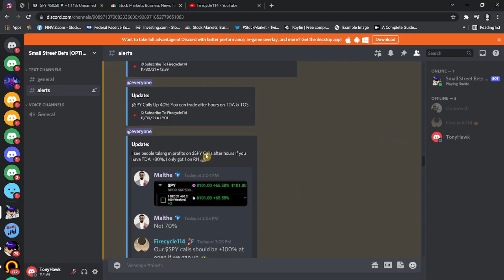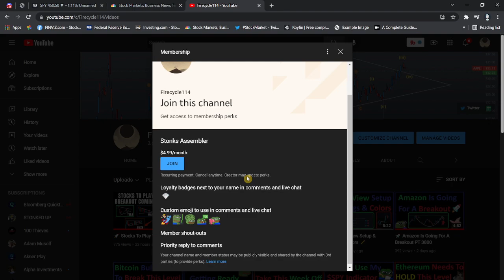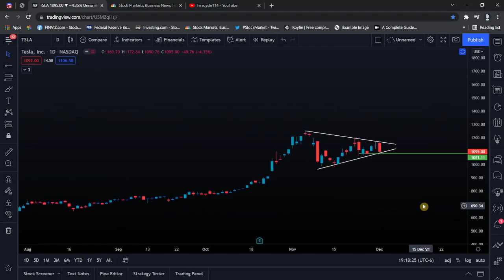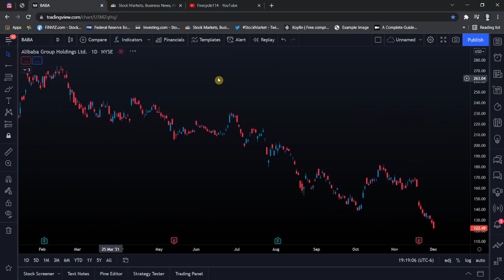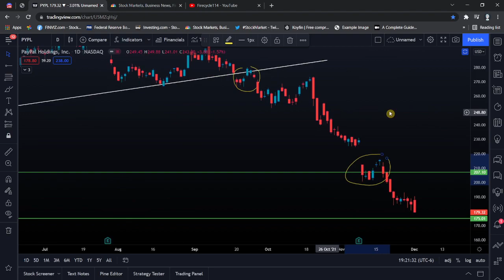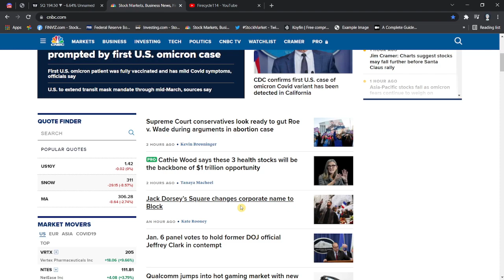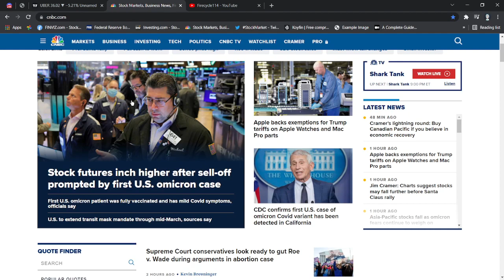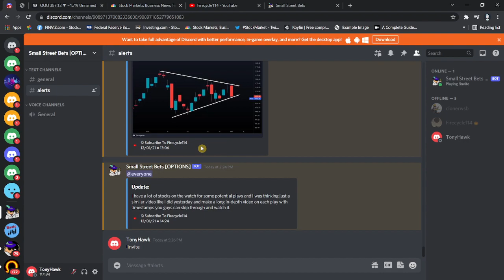🚀 Stocks To Play Tomorrow!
In this video, I go over the top stocks and plays that I am watching for Tomorrow. I will most likely alert Tesla if we do break the support. Please go through this video because I made a video yesterday and $MARA was on the watch and you guys need to watch this video so you guys can understand my plays. I organized the video into timestamps to save you some time. 🚀

0:00 - Intro
1:35 - Recap Today
2:22 - SPY
3:08 - Tesla
4:26 - Jets, Airlines
5:48 - Walmart
6:59 - PayPal
8:04 - Square
9:00 - Uber
10:19 - QQQ
11:15 - Outro